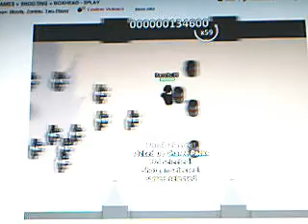Box Head 2 "NightMare" *no devils*